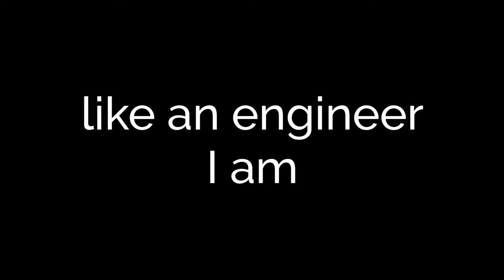PPAP - 100 Pros Special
Hai there Pros! I can't believe that there is actually 100 of us. It's like we could fill an entire room? Still, I hope you enjoy this video where I tried my best. xP
Love you. Let's bigger and bigger everyday, but don't forget what's important, giving that face a smile! :)

📷 Check me out on Instagram!

🤝 Please respect each other in the comments! Slap the trolls by reporting them! ;P

► Paul Wilkie (Minimusicman) - Super Mario Dance!

⌛ Chapters:
00:00-00:10 Intro
00:11-00:35 PPAP
00:36-01:26 THANK YOU!
01:27-01:45 Outro

bai. *thumbs up* ;D